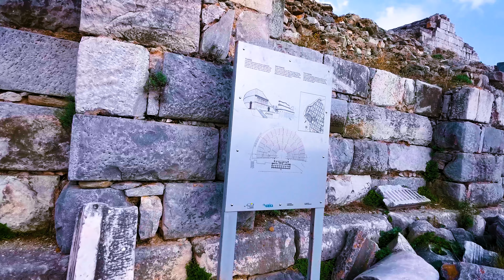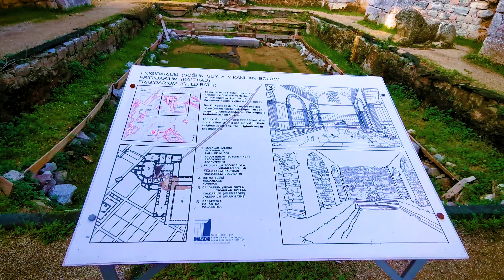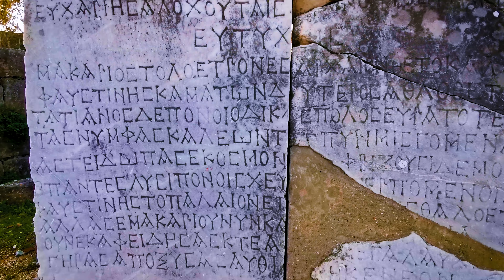Walking in the Miletos Ancient City 4K / Aydın Miletos antik kentinde yürüyüş.